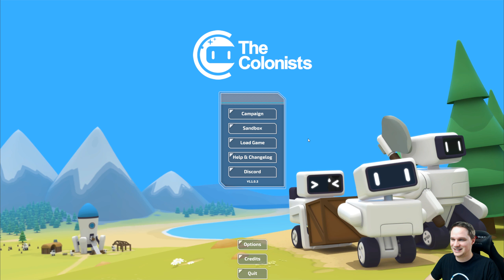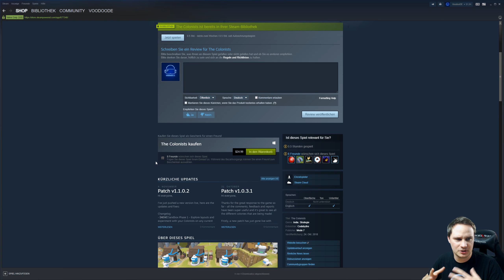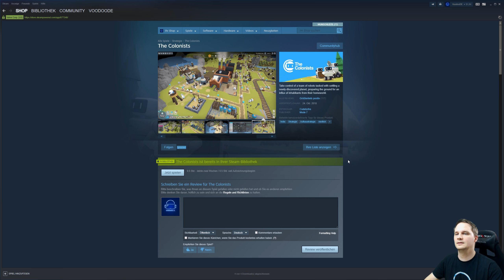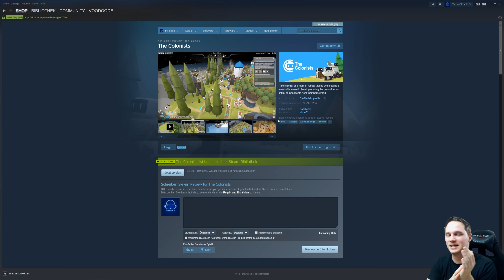The Colonists - Die Siedler mit Robotern [Let's Play][Gameplay][German]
The Colonists ist ein Die Siedler ähnliches Spiel. Wir spielen das Spiel auf dem PC via Steam.

Sämtliche Spenden gehen natürlich in neues PC-Zubehör und Spiele.

Prozessor 8700K
Grafikkarte Asus Rog Strix 1080 Ti
VR Kamera GoPro Hero 4
Vive Micro Rode SmartLav+